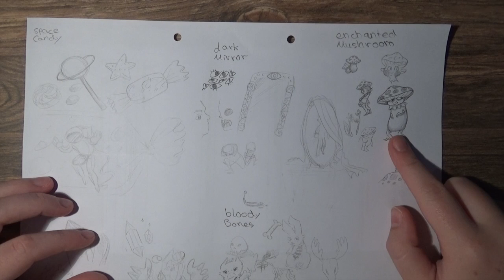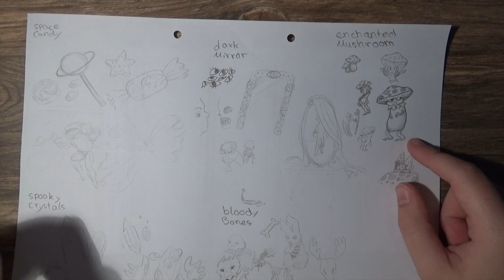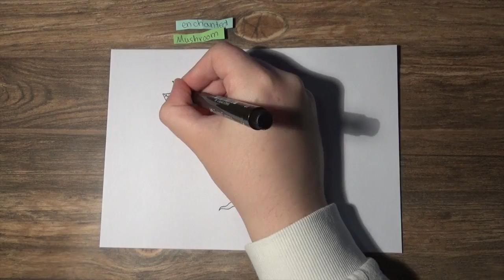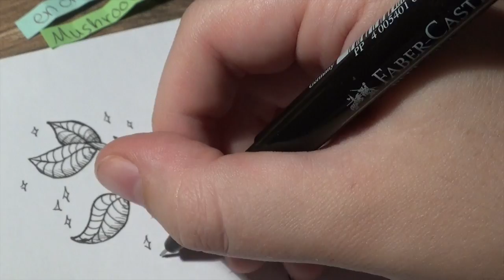Inktober 2018 - Day 5 - ENCHANTED MUSHROOM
The fifth day of Inktober and my Promts Enchanted and Mushroom, led to this piece :)